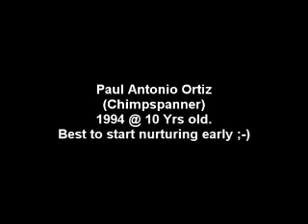Baby Chimpspanner plays the phantom!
At just 10 years old, our Paul plays this from memory. He was (and still is) an excellent keyboardist long before he asked his dad to start him off on the guitar which we thought would never happen! Can you imagine that now? Paul is going to divorce his parents when he sees this but there was no choice so just Enjoy!